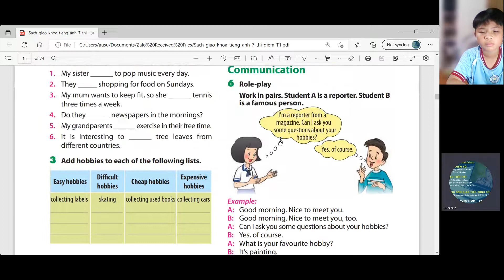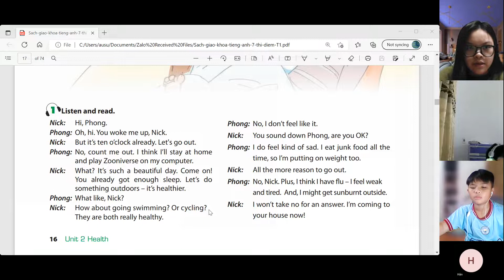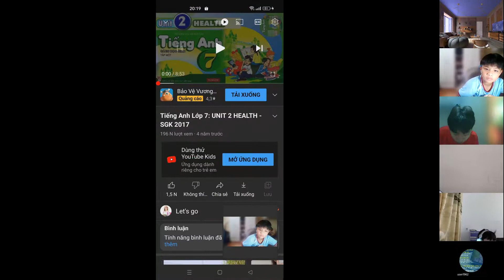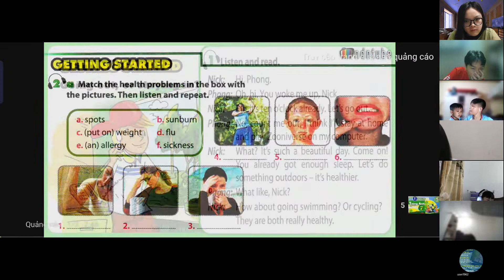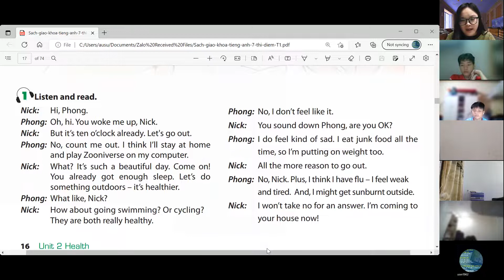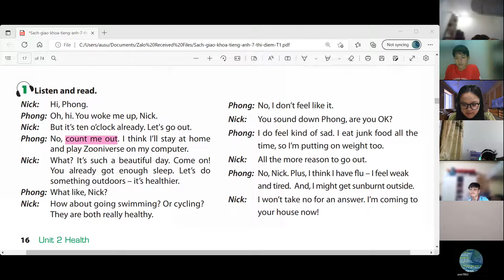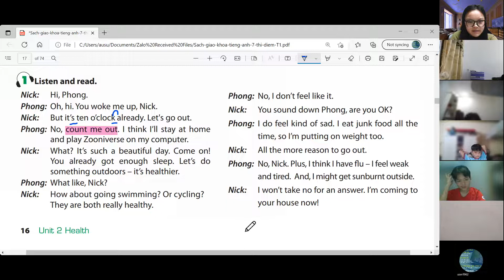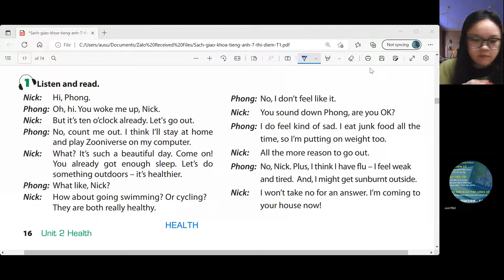GiangTube -lỚP 7A1-20220719_195740-Meeting Recording.mp4